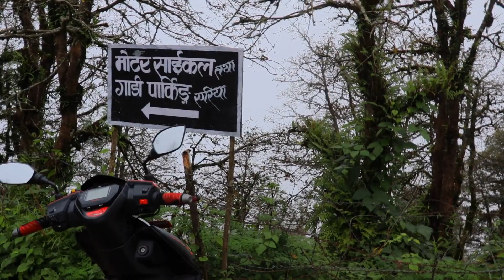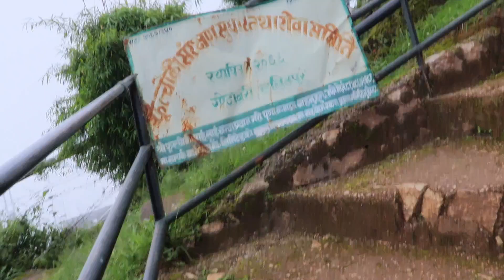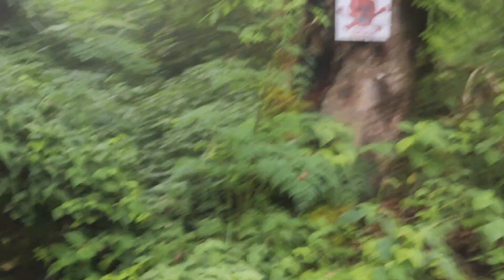summer ma ni yetiko chiso chahi hunuparxa hai || fulchoki vlog 2023